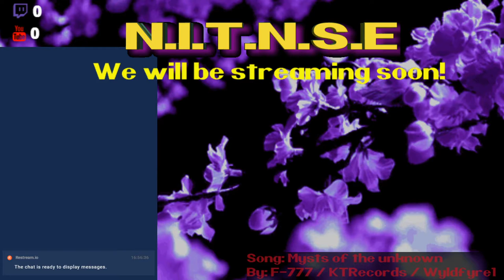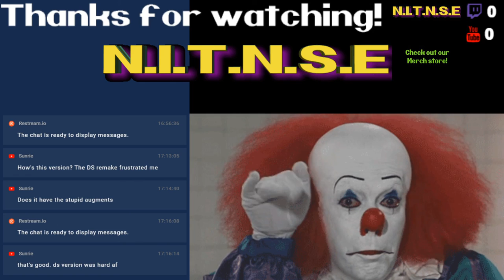Streaming Final Fantasy IV part 4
Come hang with Wyld as he streams some Final Fantasy IV! Feeling some nostalgia for the revamped version of the game with voice acting and new graphics